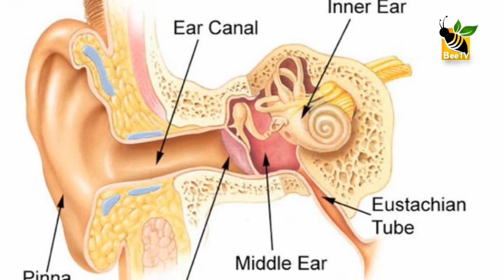cheviyepatti arinjirikkenda karyangal ചെവിയെപ്പറ്റി അറിഞ്ഞിരിക്കേണ്ട കാര്യങ്ങള്‍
ഓരോ ജീവിയിലും ശ്രവണശേഷിക്ക് വ്യത്യാസങ്ങളുണ്ട്. ചില ജീവികളിൽ ചെവി ശബ്ദതരംഗങ്ങളെ ആഗിരണം ചെയ്യുന്ന ശരീരഭാഗമാണ്. മനുഷ്യരിൽ കേ‌ൾവിയ്ക്കു പുറമേ ശരീരത്തിന്റെ തുലനാവസ്ഥ പാലിക്കാനും ചെവി സഹായിക്കുന്നുണ്ട്[1]. മുയൽ, ആന തുടങ്ങിയ ജീവികളിൽ ശരീരം തണുപ്പിക്കുക എന്ന ധർമ്മവും ചെവി വഹിക്കുന്നുണ്ട്[2][3].

130 ഡെസിബെലിനേക്കാൾ കൂടുതലുള്ള ശബ്ദം ചെവിയ്ക്ക് തകരാറുണ്ടാക്കും.[4]